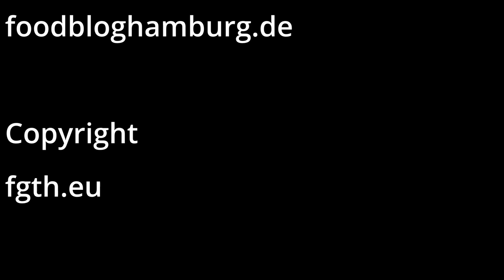Gurken Minz Limonade Low Carb ohne Zucker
Eine Limo ohne Zucker aber sau-lecker :)
Das Erythrit das ist der Zuckerersatz den wir verwenden bekommt ihr